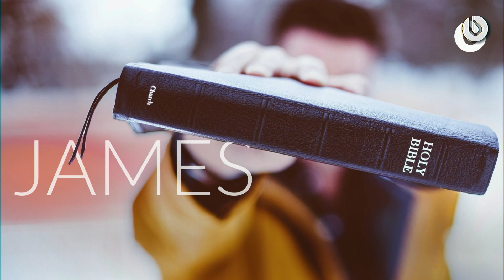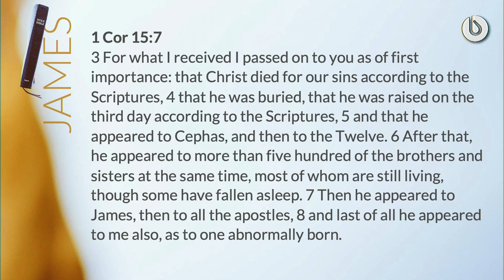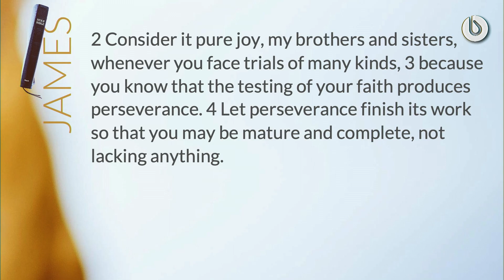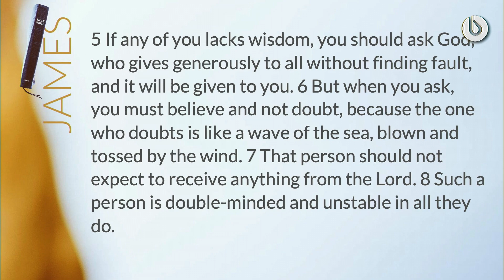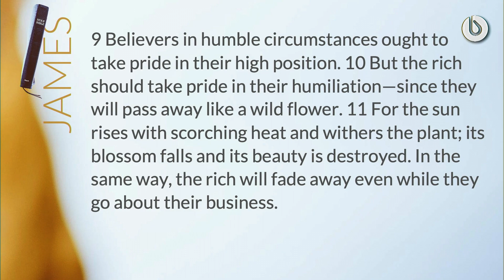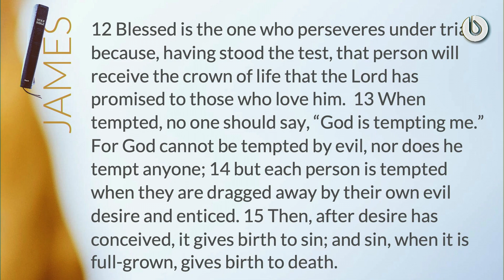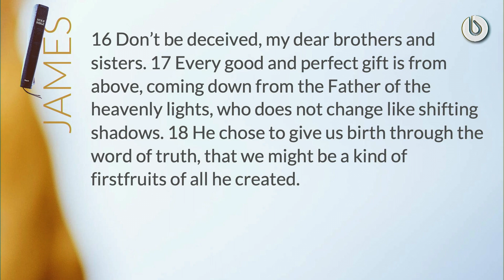James 1: Overcoming trials (22nd October 2023 DM)